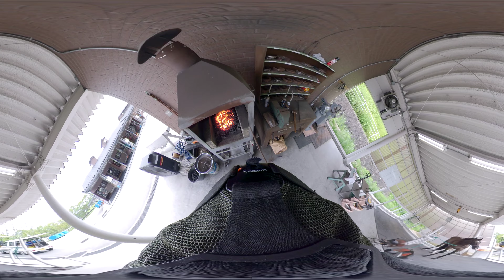【馬のお仕事VR体験】栗東トレーニング・センター「装蹄師の１日」 | JRA公式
栗東トレーニング・センターで働く「装蹄師の１日」をご紹介！
「馬のクツ」とも呼ばれる蹄鉄を作る装蹄師はどのようなお仕事をしているのでしょうか。
装蹄師のお仕事をバーチャル体験してみましょう！

0:00　オープニング
0:11　蹄鉄の打ち替え
2:41　練習風景（造鉄）

「馬のお仕事VR体験」では栗東トレーニング・センターで働く騎手・厩務員・獣医師・装蹄師の１日に密着したVR動画を公開しています。
競馬のお仕事に興味がある方、競馬のお仕事を目指している方はぜひ他の動画もご覧ください。

栗東トレーニング・センター　馬のお仕事VR体験